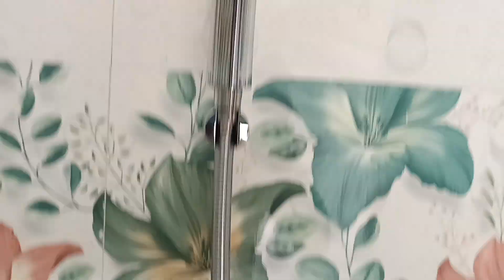Bathroom tour / new bathroom design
1. Plumbing work and information
2. bathroom and kichan pipe fitting
3. Wall hung toilet  fitting
4.  Smart bathroom all fitting full information
5.  Diverter fitting
6. Plumbing work in house
7. Water tank fiting
8. Cpvc pipe work
9. Water geyser fitting
10. All bathroom and kitchen pipe fiting in indian style

 🏘घर सभी प्लम्बिंग की जानकारी और फिटिंग की जानकारी के साथ  हम घर मे कौन कौन से प्लम्बिंग के वर्क होते है उस पर वीडियो  बनाते है